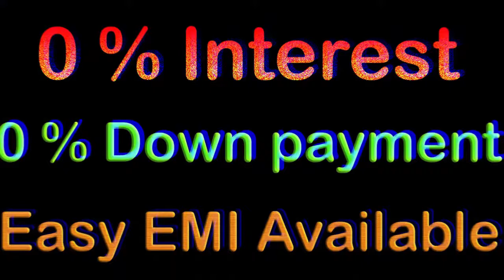charpai rope bed | weaving bed | platform cot | camp cot | folding cot | 305 | sri maari furnitures